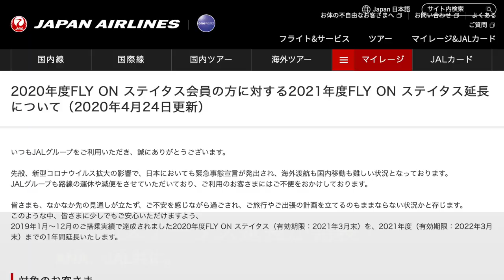【ANA&JAL】ANA、JALステータス延長を発表!!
・撮影機材